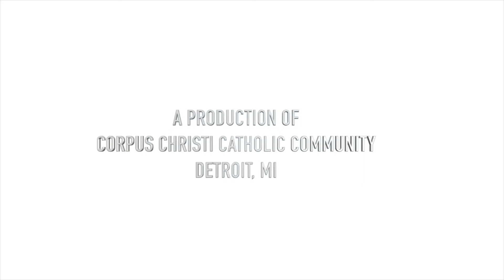Renewal of the Mind Daily Devotional with Fr. Patrick Gonyeau" -07/23/22